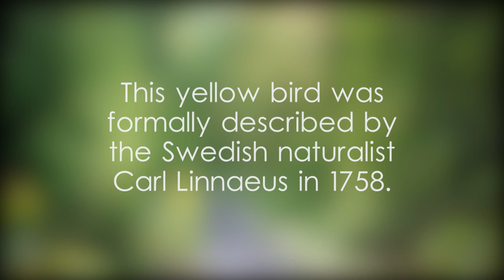Black-hooded oriole - video 1